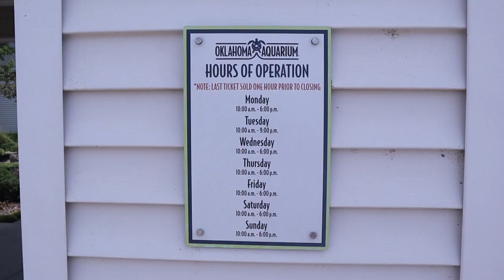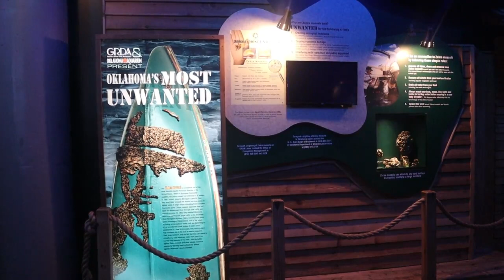Creatures of the Deep and Cool Fish at the Oklahoma Aquarium, Jenks, Oklahoma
We take in some of the sights at the Oklahoma Aquarium in Jenks (Tulsa), Oklahoma. The shark section was probably my favorite part.